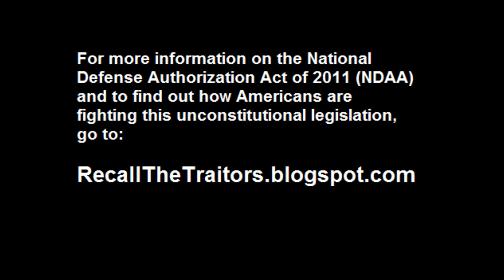NDAA Military Detention of US Citizens Breaks Through to Major Media. Not American One, the BBC.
Breaking the major news media's blackout on the most radical elimination of American rights in U.S. history, Professor of Law Jonathan Turley speaks to BBC on the National Defense Authorization Act of 2011 (NDAA), which allows for the indefinite military detention of US citizens without charge or trial in violation of the right to a jury trial guaranteed by the Constitution.

Professor Turley addresses Obama's NDAA "signing statement" which seeks to downplay this broad new claim of authority, and the entire context of government encroachment on American rights since 9/11.  He points out Obama's recent claim of presidential authority to order any American citizen assassinated without charge or trial when deemed suspected of terrorism, and the veil of secrecy which surrounds government proceedings for deciding who is and who is not a "terrorist."

For more information on NDAA go to

NDAA Primer, Pertinent Sections with Commentary

Section 1021

(b) COVERED PERSONS.—A covered person under this section is any person as follows:

(1) A person who planned, authorized, committed, or aided the terrorist attacks that occurred on September 11, 2001, or harbored those responsible for those attacks.

(2) A person who was a part of or substantially supported al-Qaeda, the Taliban, or associated forcesthat are engaged in hostilities against the United States or its coalition partners, including any person who has committed a belligerent act or has directly supported such hostilities in aid of such enemy forces.

        "Substantial support" of an "associated force" may imply
        citizens engaged in innocuous, First Amendment activities.
         Direct support of such hostilities in aid of enemy forces
        may be construed as free speech opposition to U.S. government
policies, aid to civilians, or acts of civil disobedience.  Rep. Tom McClintock opposed the bill on the House floor saying it: "specifically affirms that the President has the authority to deny due process to any American it charges with "substantially supporting al Qaeda, the Taliban or any 'associated forces'" — whatever that means.  We don't know."

(c) DISPOSITION UNDER LAW OF WAR.—The disposition of a person under the law of war as described in subsection (a) may include the following:

(1) Detention under the law of war without trial until the end of the hostilities authorized by the Authorization for Use of Military Force.

 (2) Trial under chapter 47A of title 10, United States Code (as amended by the Military Commissions Act of 2009 (title XVIII of Public Law 111-- 84)).

(3) Transfer for trial by an alternative court or competent tribunal having lawful jurisdiction.

(4) Transfer to the custody or control of the person's country of origin, any other foreign country, or any other foreign entity.

(d) CONSTRUCTION.—Nothing in this section is intended to limit or expand the authority of the President or the scope of the Authorization for Use of Military Force.

(e) AUTHORITIES.—Nothing in this section shall be construed to affect existing law or authorities relating to the detention of United States citizens, lawful resident aliens of the United States, or any other persons who are captured or arrested in the United States.

COMMENT:  "Existing law" is Fourth Circuit in Jose Padilla.

Section 1022 "(b) APPLICABILITY TO UNITED STATES CITIZENS AND LAWFUL RESIDENT ALIENS":

(1) UNITED STATES CITIZENS.—The requirement to detain a person in military custody under this section does not extend to citizens of the United States.

COMMENT: Even if US citizens are not "required" to be detained by the military in terrorism cases,  it is still "allowed."